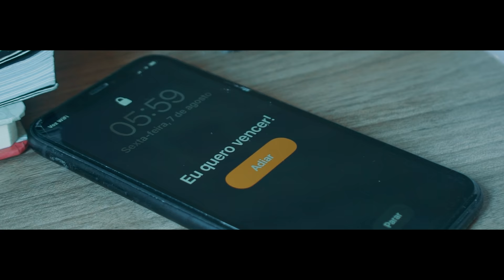Fialho - Eu Quero Vencer - Clipe Oficial Rap Motivação Maromba Hip Hop para Treinar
🗣️ Deixei seu comentário no vídeo META 1.000 Coments e eu posto + Clipes ↴
Geral comenta "Melhor Rap Maromba de motivação"
Gratidão a todos que comentarem.↴

Letra:
O que não te desafia, não te faz mudar
Que todo olho gordo vire massa muscular

Dieta e rotina esse é o proceder
O resultado que vc busca só depende de vc

Suo todo dia pra um dia eu conquistar
na vontade vc começa e o hábito te faz continuar

Será que eu to sonhando, então me belisca
se ainda não aprendeu sem suor não há conquista

Quem não se arrisca, não petisca
por onde eu passo meu sucesso deixa pista

Seja paciente, se alimente e treine bem
e quando vc faz certo, até jesus fala amém

Seja racional, mas cause emoções
O projeto verão é conquistado nas outras estações

Por favor reflita, escuta minha fita
seu corpo só alcança o que sua mente acredita

Quer treinar pesado, chama uma amigo
so incomodo os fraco pq os fo84 junto cmg

Quer treinar pesado, é muito bom
Melhor ainda é treinar escutando meu som

Refrão:
Eu quero vencer, eu quero vencer
Não importa o que ce quer, vc também pode ter

o resultado que ce busca, só depende de vc

Foco, força e fé e muita motivação
Eu treino pra vida toda enquanto vc treina pro verão

Depois não entende pq não tem resultado
não treina, não faz dieta e ainda fala ma dos bombado

Mas aqui na minha família, os bombado é animal
enquanto ce fala mer.., sua mina paga pau

não tente se enganar, não tem opção
A disciplina é a ponte entre o sonho e a realização

Pra mudar tem que ter calma e paciência
melhor um peso nas pernas, do que na consciência

Se é fraco pq veio, nem bota do meu lado
quando ce largar as desculpas vai encontrar os resultados

Até que eu acerte em cheio, eu caio e recomeço
eu já fiz minha escolha e resolvi pagar o preço

Já queria usar regata desde menino
quer me ver feliz, me convida pro supino

Rap para treinar
Hip Hop para treinar
Hip Hop Treino

🗣️ Deixei seu comentário no vídeo isso ajuda muito o canal ↴

📲 Meu Instagram: @Fialho

👉 Você é empresario, Youtuber ou Influenciador e quer ser entrevistado no meu canal mostrando seu serviço ou produto para milhares de pessoas? ↴
Envie um email e solicite orçamento ↴

↴ Esses Link abaixo podem ajudar muito você! ↴

✔ Saiba o que me eu fiz pra ter + 150.000 mil seg no instagram e ser Verificado:

✔ DESCUBRA como eu ganhei + R$ 2.700 reais por mês, em casa↴

▶ Quer Entrar em Contato Profissionalmente comigo?

🙋🏻‍♂️ Precisa de uma Consultoria VIP Personalizada pra ajudar você? ↴

🗣 No vídeo de hoje eu vou mostrar

Tags Sugeridas pelo Youtube, IGNORE:
Fialho - Eu Quero Vencer - Clipe Oficial Rap Motivação Maromba
O melhor da música maromba para treinar pesado e virar um monstro, você encontra aqui!
CANAL DE MÚSICA MAROMBA DO YOUTUBE. SÓ OS MELHORES VÍDEOS E MÚSICAS PARA TE MOTIVAR A TREINAR PESADO E VIRAR UM MONSTRO!  SE INSCREVE AI NO CANAL E FAÇA PARTE DESSE CLUBE DA MAROMBA! Corpo L.A.B - O cara gordo (Rap Motivação) Download